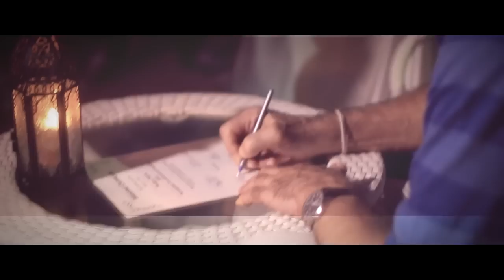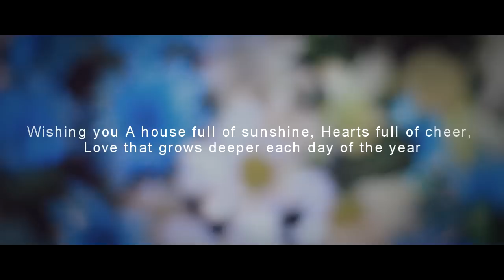Wedding | Rodger & Saranphat Stark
บริการถ่ายภาพ วีดีโอ/ภาพนิ่ง
Bangkok , Thailand

Filmed On - 550D / 60D
Samooth Pro Steadicam , Dolly
Edit - Anucha' Theinchan A.nong